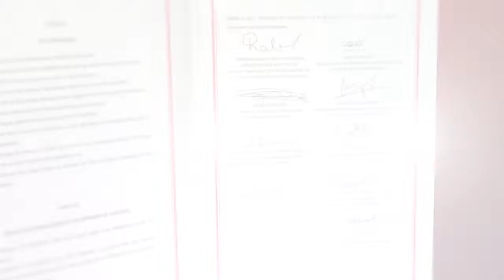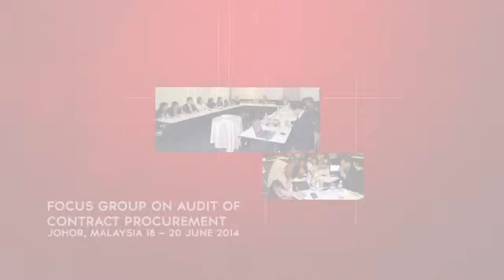Aseansai Asean Supreme Audit Institutions